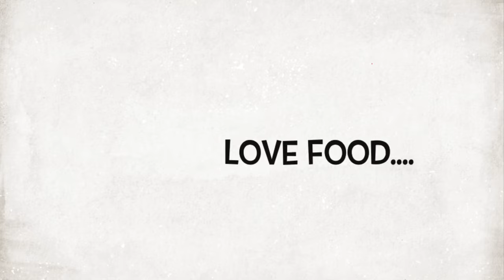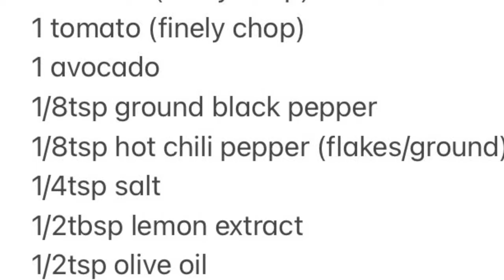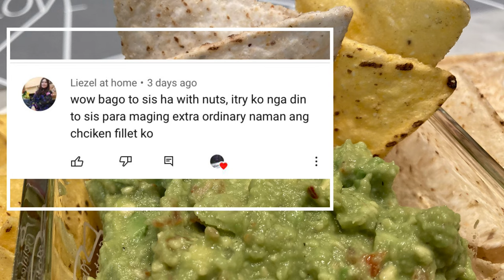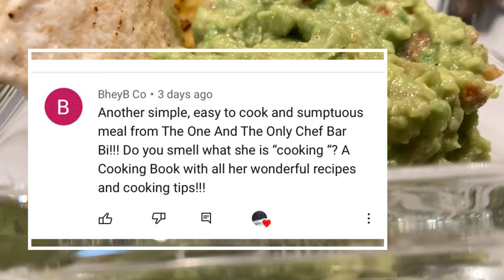GUACAMOLE | MEXICANDIP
This video will show you how to make Guacamole.